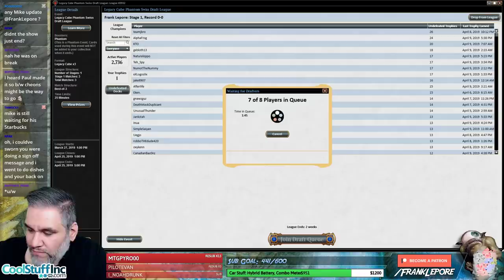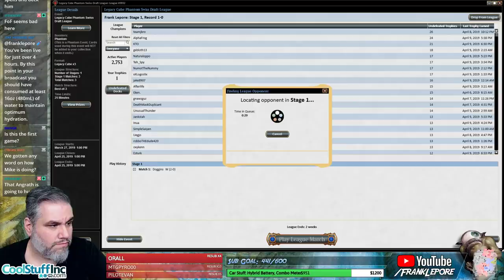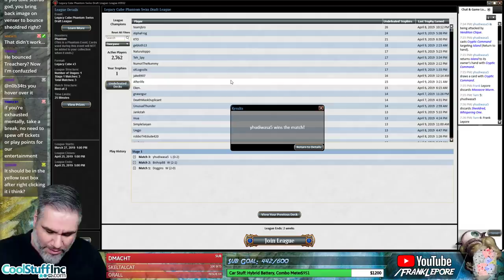(Magic Online) Legacy Cube Draft #20 - 4/12/19